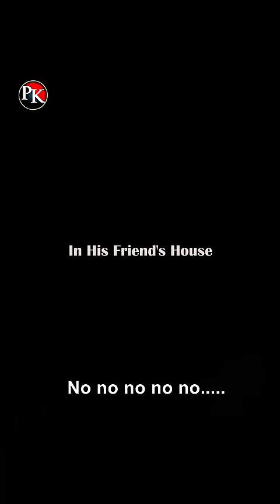Episode 3 | Village Wife | Penton Keah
In this Episode Nura Will shock you with what she did During The Valentine's Day! Just watch till the end!

Enjoy My Family! Episode 4 Coming Soon!